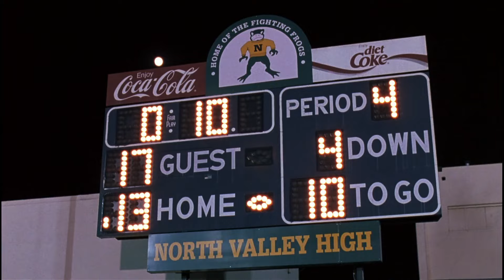A Cinderella Story (2004) - The kiss (by KYRILLOS)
The best Cinderella movie.